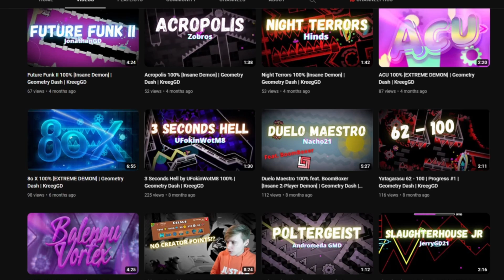Minecraft, but it's a PAINFUL Escape room.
I asked KreegGD to make me the worst Minecraft escape room of all time and it was EXHILARATING!

If you do not want to read this don't use it.

Events in the Series are Mainly to tell a story and not to prove my skill, therefore deaths may be cut out to tell a better story.